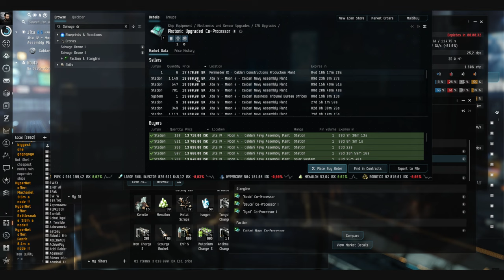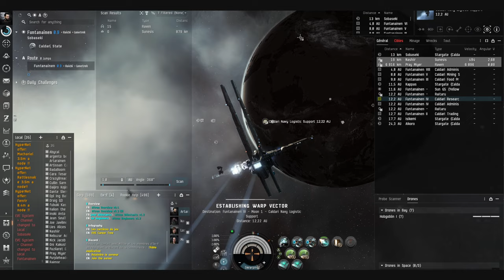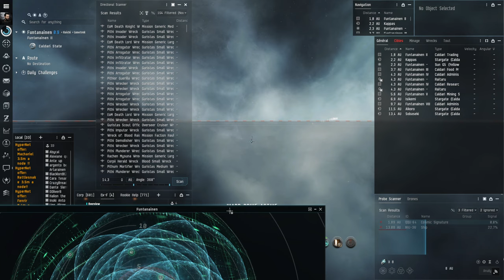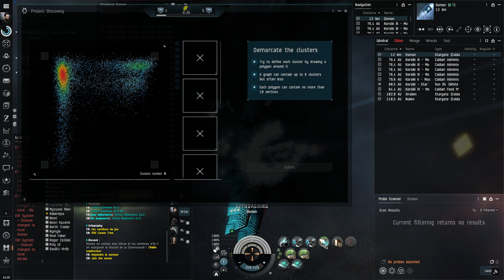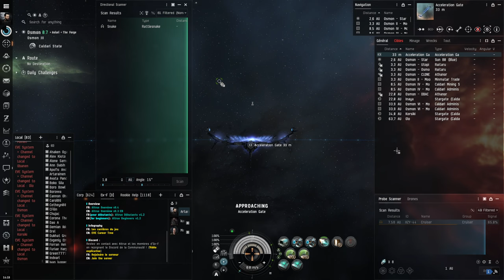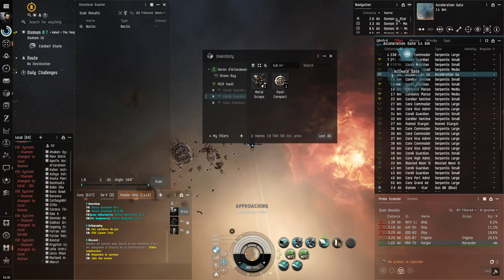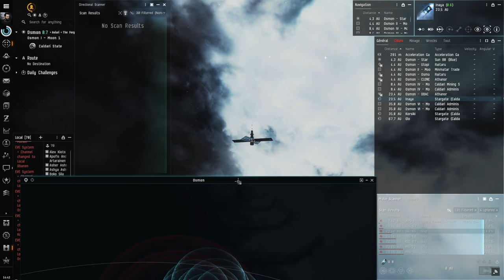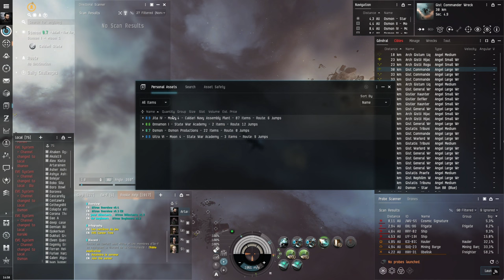EVE ONLINE ►LE GUIDE DU DÉBUTANT V4 - Épisode 20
Essayez EVE Online gratuitement sans limite de temps, et gagnez l'équivalent 21 jours de progression, en créant votre compte avec ce lien de parrainage
Fonctionne également si vous associez un compte déjà créé.